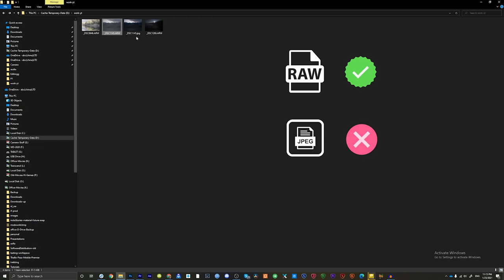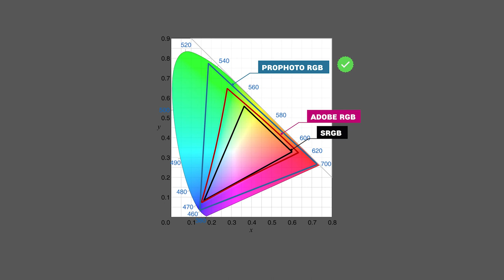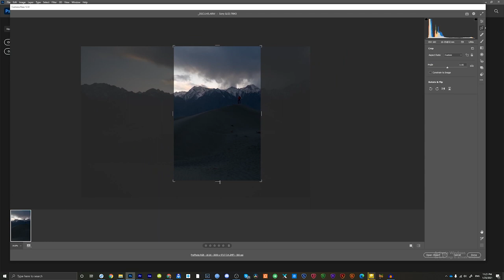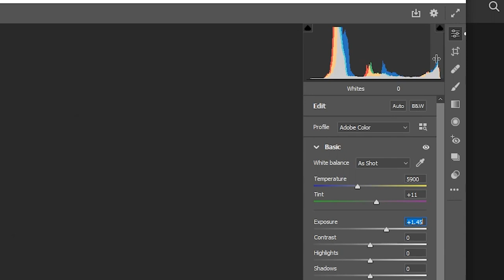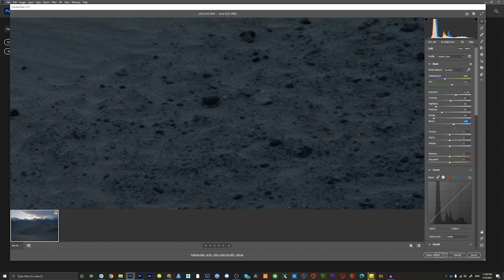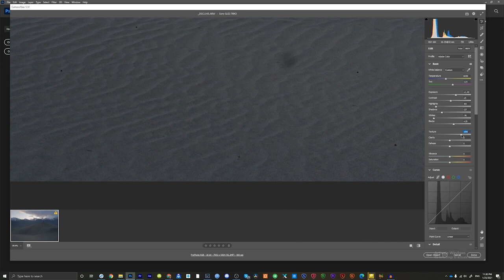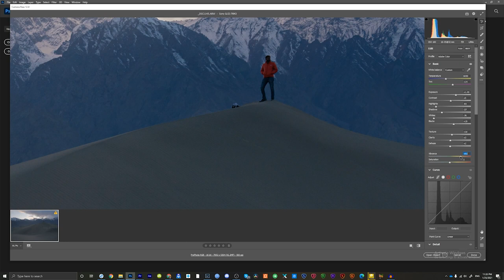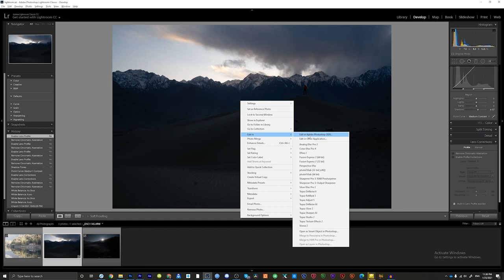10 most Important photo editing steps for Landscapes in ACR Photoshop /Lightroom | For Beginners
Landscape Photographer from Pakistan, In this class I will be teaching you how I edit my photos in Lightroom and Photoshop. These are the most important and basic steps, I always apply on each of my images.

00:00 Intro
02:55  Understanding Color Space
05:42 Crop and Straighten the image
07:13 Fix Optics
08:56 Exposure & Contrast
10:16 Highlights & shadows
11:27 Shadows vs Blacks
12:41 Fix White Balance
13:35 Increase Texture & clarity
15:18 Vibrance vs Saturation
17:07 Final Curves Adjustment

Checkout 10 tips to improve your landscape compositions.